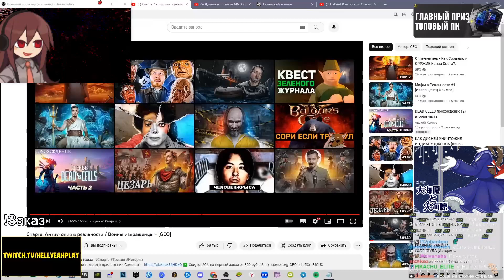Реакция DJ Met Streams на рецепт пирога от Йосафаер (Okegom shitpost)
Я всегда видел в Мэт Серёгу Хелл Е, боже...

Дискорд - Moge_ko# 6665